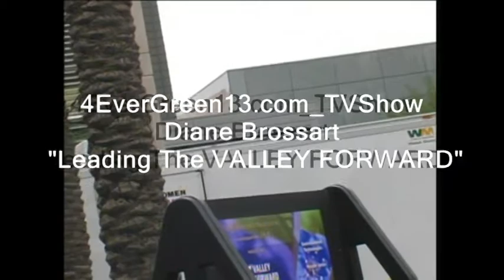Diane Brossart, Phoenix Valley Forward, USGBC Expo. Nov. 12, 2009, Exclusive Interview with 4EverGreen13_TVshow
Exclusie Interview with Diane Brossart, Phoenix Valley Forward, USGBC, GreenBuild Expo, Nov. 12, 2009. United States Green Building Council.